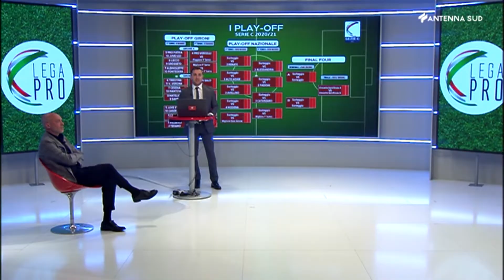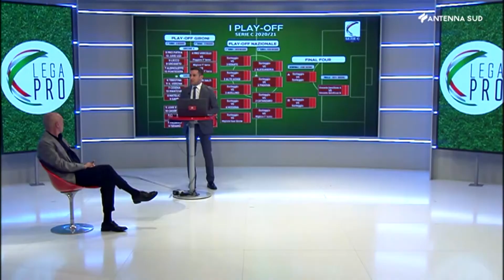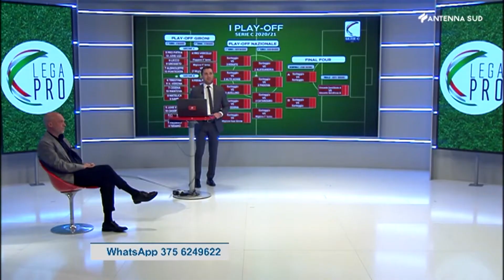C di Calcio - 4 maggio 2021